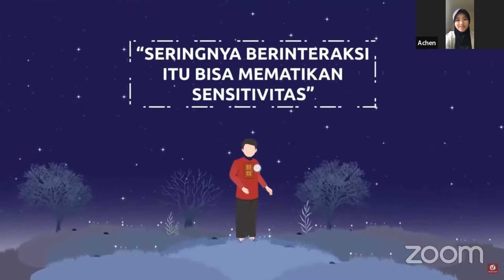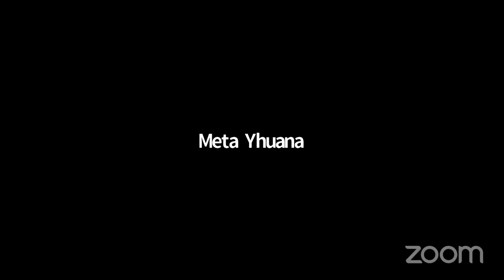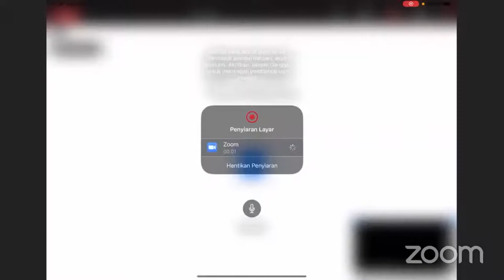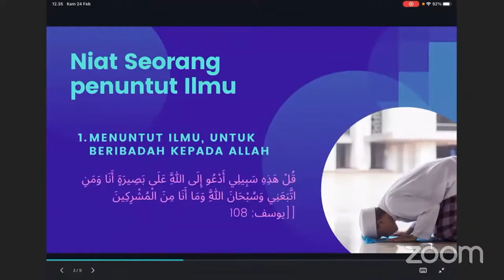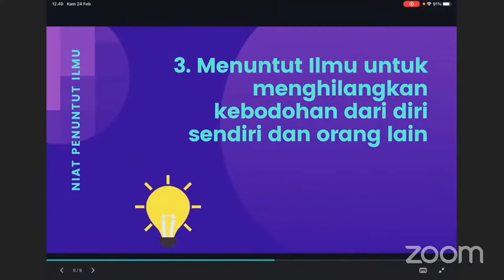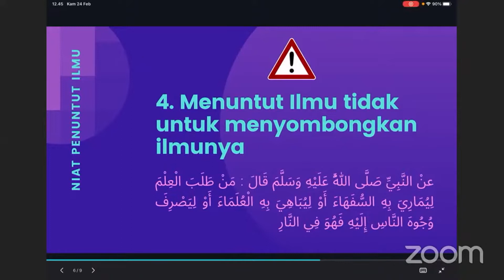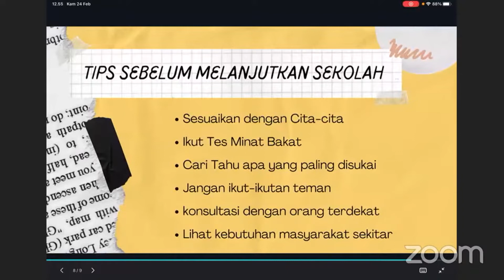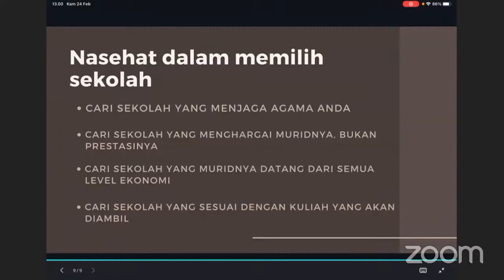Lulus SMP, Lanjut Kemana? | Siniar Skilful Moslem #7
Narasumber:
Ustadz Angga Anantataqwa Hafizhahullah
Mahasiswa Universitas Islam Madinah
Fakultas Hadits